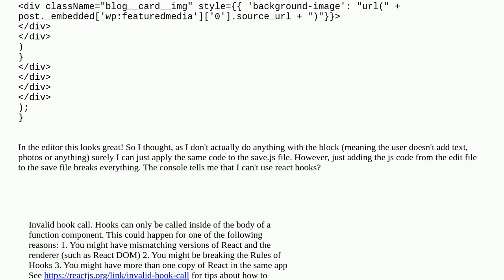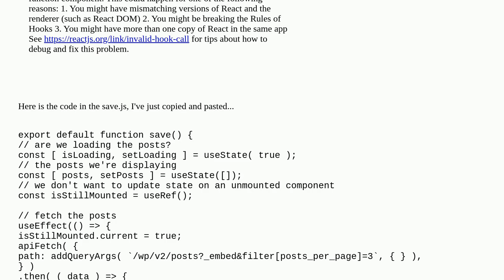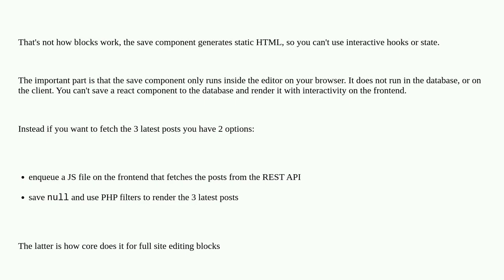Creating my own "recent blog posts" static Gutenberg block, can't use react hooks in the frontend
A special thanks goes out to the community

  block-editor hooks react